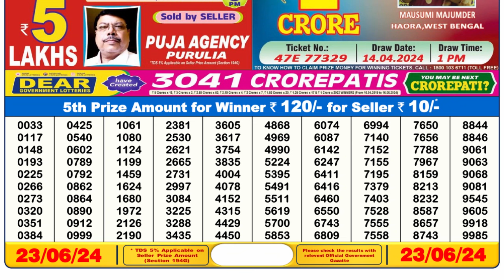🔴 Lottery Sambad Live 06:00pm 23/06/24 Day Nagaland State Dear Lottery Result Pdf Download